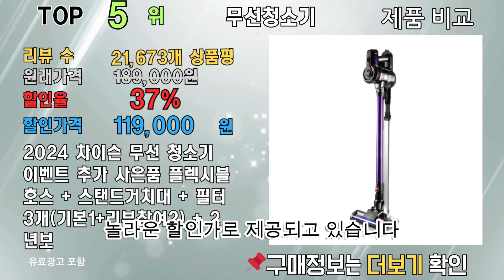무선청소기 제품비교 최대 47% 할인! 리뷰 정보, 랭킹 TOP 10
[00:06] ✅1위 | 원래 가격: 380,000원 | 할인율: 47% | 할인 가격: 258,000 | 리뷰 수: 817개 상품평 | 2024년형 차이슨 무선 청소기 BLDC V50 자동충전 거치대 + 고사양 흡입력 + 미니청소기 증정, URL

[00:16] ✅2위 | 원래 가격: 179,000원 | 할인율: 44% | 할인 가격: 103,900 | 리뷰 수: 1,414개 상품평 | 신일 무선청소기, URL

[00:26] ✅3위 | 원래 가격: 499,000원 | 할인율: 44% | 할인 가격: 289,000 | 리뷰 수: 2,712개 상품평 | 아이닉 차이슨 무선청소기 i30 + 아이타워 + 헤드브러시 + 침구 브러시 + 필터 2p 세트, URL

[00:36] ✅4위 | 원래 가격: 280,000원 | 할인율: 43% | 할인 가격: 159,000 | 리뷰 수: 8,017개 상품평 | [2024년형]차이슨 무선 스틱 청소기 BLDC 흡입력 좋은 진공청소기 + 다양한 구성품 + 평생AS / 화이트, URL

[00:46] ✅5위 | 원래 가격: 189,000원 | 할인율: 37% | 할인 가격: 119,000 | 리뷰 수: 21,673개 상품평 | 2024 차이슨 무선 청소기 이벤트 추가 사은품 플렉시블호스 + 스탠드거치대 + 필터3개(기본1+리뷰참여2) + 2년보증, URL

[00:56] ✅6위 | 원래 가격: 198,000원 | 할인율: 36% | 할인 가격: 126,830 | 리뷰 수: 18개 상품평 | 아토케어 무선청소기 더 심플 EP-CVC-HC2005E, URL

[01:06] ✅7위 | 원래 가격: 239,000원 | 할인율: 36% | 할인 가격: 187,950 | 리뷰 수: 4,573개 상품평 | 2024 차이슨 웰스톰 물걸레 겸용 무선청소기 거치대 물걸레키트 증정 VC-150, vc150, URL

[01:16] ✅8위 | 원래 가격: 199,000원 | 할인율: 25% | 할인 가격: 149,000 | 리뷰 수: 9,058개 상품평 | 아이닉 차이슨 무선청소기 i20 Elite + UV헤드브러시 + UV침구브러시 + 필터, URL

[01:26] ✅9위 | 원래 가격: 319,000원 | 할인율: 12% | 할인 가격: 299,000 | 리뷰 수: 92개 상품평 | 클래파 520W 엘리트 타워 자동 먼지비움 무선청소기 + 헤드브러시 + UV-C 침구 브러시 + 필터 2P 세트 + 먼지봉투 3P 세트, 화이트(청소기), BVC-T500W, URL

[01:36] ✅10위 | 원래 가격: 41,900원 | 할인율: 7% | 할인 가격: 39,900 | 리뷰 수: 18,730개 상품평 | 클래파 DC모터 다용도 미니 핸디형 무선청소기 BVC-H10, URL